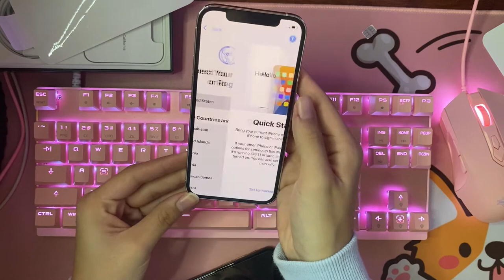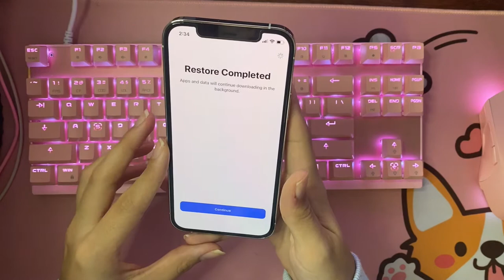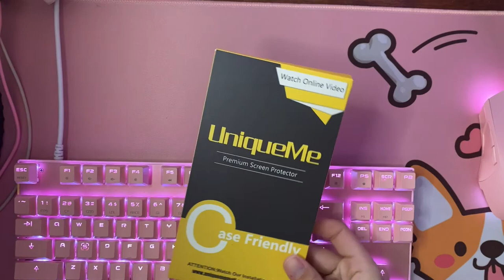IPHONE 12 PRO UNBOXING AND SET UP + CASES!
Let's unbox the new iPhone 12 pro in silver and set it up!
Here are the cases and screen tempered glass:

For iPhone 12 Pro Max 11 XR Cute Cartoon Cinnamoroll Silicone Case Cover & Strap

Unov Case Compatible with iPhone 12 / iPhone 12 Pro Case Clear with Design Slim Protective Soft TPU Bumper Embossed Pattern 6.1 Inch (Witchcraft Wizardry)

[3 Pack] UniqueMe Screen Protector Compatible with iPhone 12 Pro/iPhone 12 6.1 inch Tempered Glass 5G [Easy Installation Frame] HD Clear [Anti-Scratch] [Bubble Free]